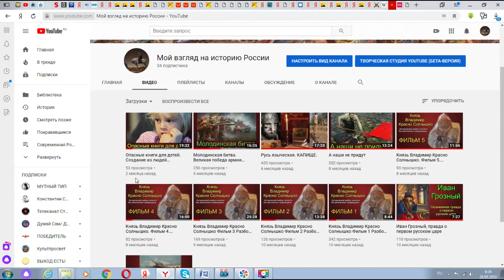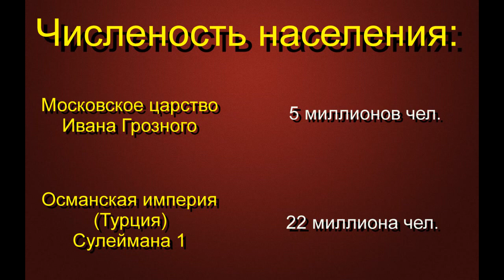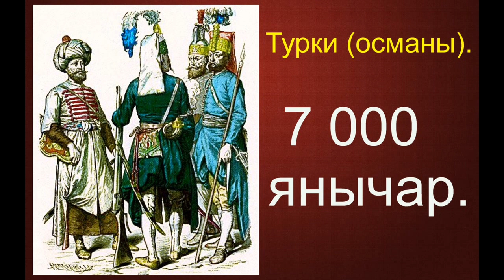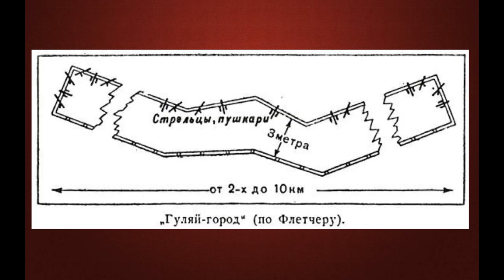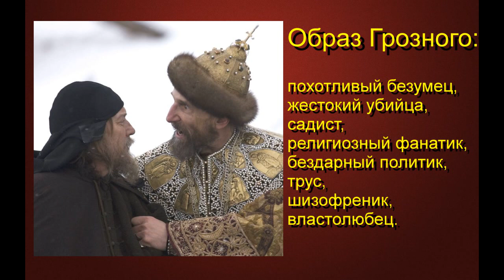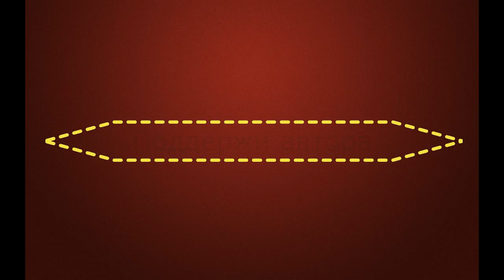Молодинская битва. Великая битва времен Ивана Грозного.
Молодинская битва это великая битва времен первого русского царя Ивана Грозного. В фильме приведена реконструкция битвы на основе исследований Олега Двуреченского и Клима Жукова. Великая победа русских войск над татарами и турками. Клим Жуков битва при Молодях.